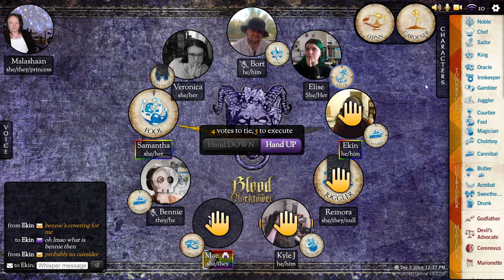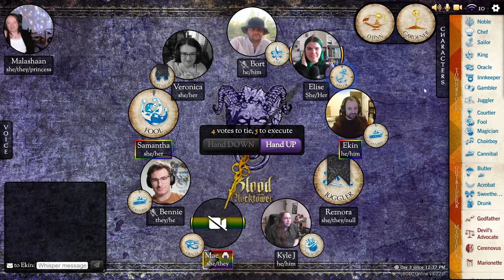A cursed stream - Blood on the Clocktower (Player POV)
I joined Malashaan and Reznora on their stream to play some customs games! If you want to see this video from Reznora's perspective you can find it
And while you're there, go give them a follow, they stream regularly too so hopefully I will catch you in chat sometime 💚